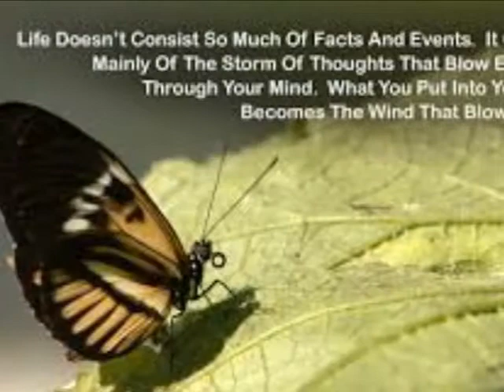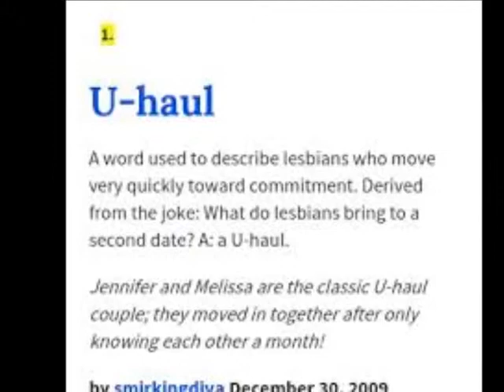Chp 4 - New Wildlife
The Wimmin of Whisper Place continues with Reggie and Janet making a move after the hurricane and tsunami have passed. They also spot new wildlife in town.